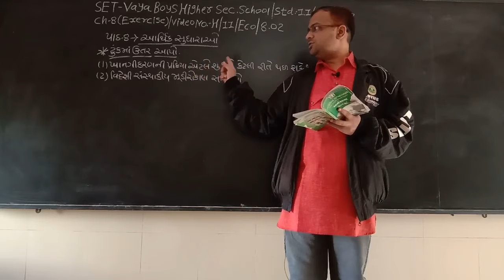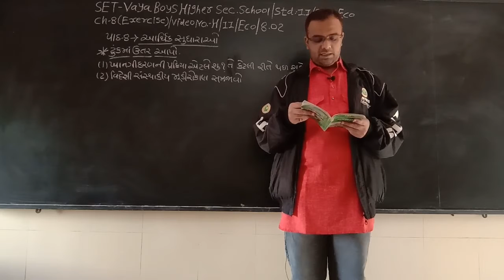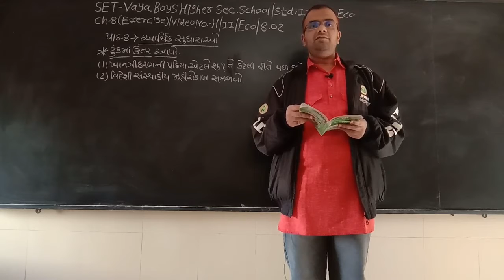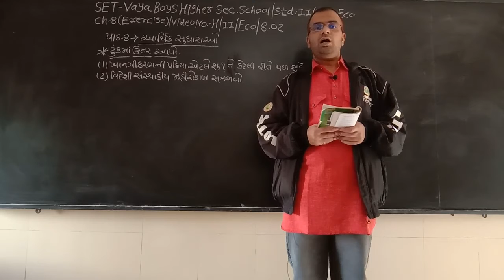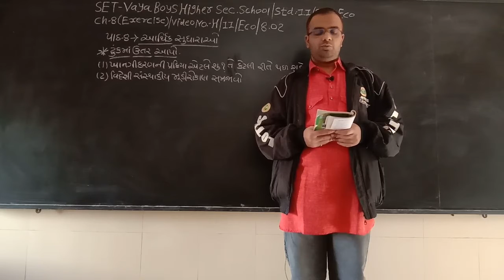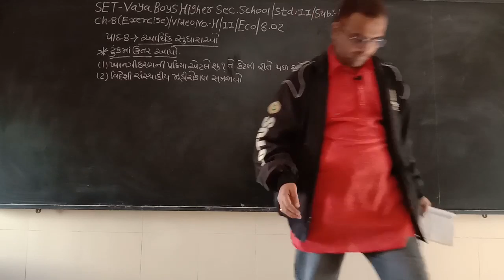SET - H/11/ECO/08.02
SET  –  VAYA  BOYS HIGHER  SEC.  SCHOOL - STD.- 11 –  SUBJECT – ECONOMICS -  CHAPTER - EXERCISE - 08.02